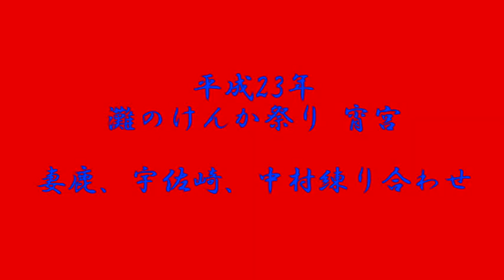2011 平成23年 灘のけんか祭り（宵宮） 妻鹿、宇佐崎、中村屋台 練り合わせ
拝殿前で妻鹿、宇佐崎、中村の3台練り2回。
特にお気に入りのシーンは、2回目で良い感じで配置された各屋台がほぼ同時期に拍子木が入り胴突き、シーソー、シーソーが始まり3台の屋台が合わさる所ですね。見ていて爽快な気分になりました（個人的感想ですが）。